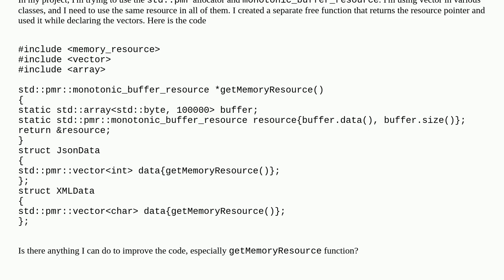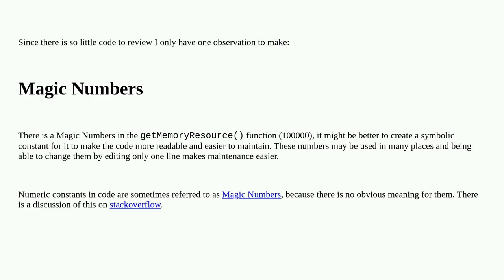Multiple containers share a single memory resource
A special thanks goes out to the community

  c++17 c++ memory-management